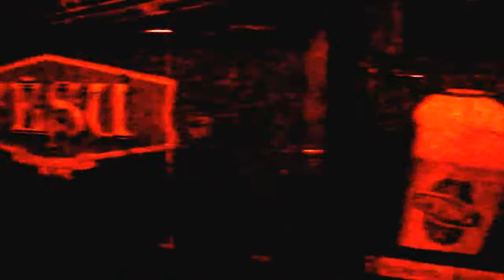LMT summer sound - 13.07.13 - pastaiga